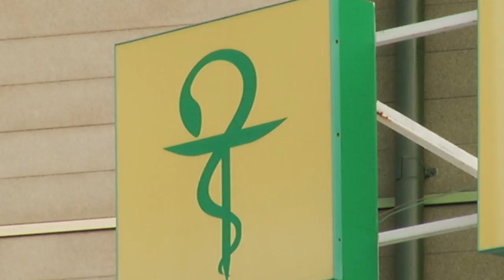Семьи с детьми могут рассчитывать на дополнительную поддержку от государства уже в следующем году